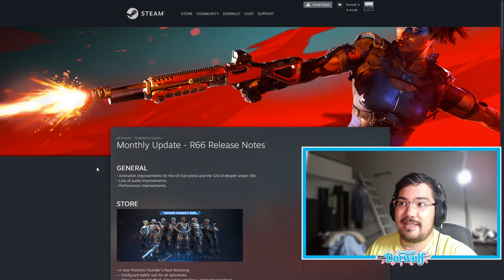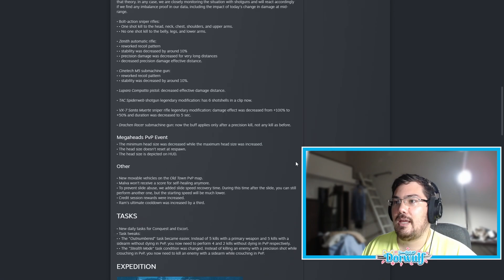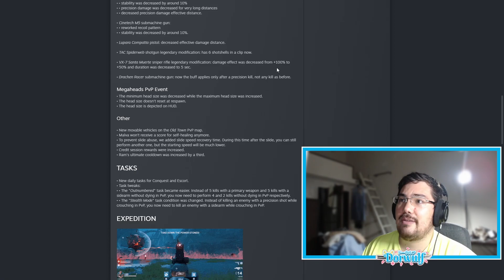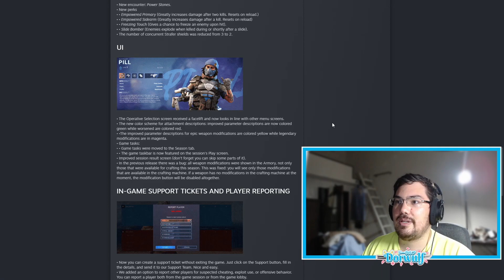SHATTERLINE SEPTEMBER UPDATE R66 PATCH NOTES BREAKDOWN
Want to Support Dorwulf? Check out the links!

This one link will take you to every link to get in touch with me and listen to my music!

EPIC GAMES CREATOR CODE: DORWULF
Use this when purchasing anything from the Epic Games Store to support me! Also works in the Fortnite Store!

As always... POGILY WOGILY!